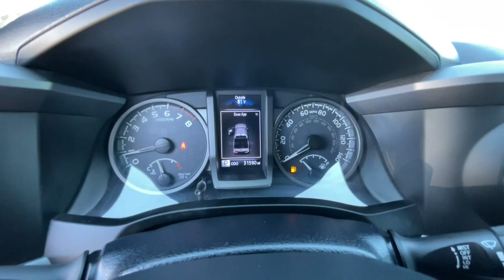2018 Toyota Tacoma Reno, Carson City, Northern Nevada, Sacramento, Elko, NV JM167622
Midnight Black Metallic Used 2018 Toyota Tacoma TRD Off Road Double Cab 5  Bed V6 4x4 AT available in Reno, Nevada at Lithia Chrysler Jeep of Reno. Servicing the Carson City, Northern Nevada, Sacramento, Elko, NV area.
2018 Toyota Tacoma TRD Off Road Double Cab 5  Bed V6 4x4 AT - Stock#: JM167622

LOW MILES - 31 539! EPA 22 MPG Hwy/18 MPG City! NAV  Keyless Start  CD Player  Bluetooth  iPod/MP3 Input  Satellite Radio  Back-Up Camera  Alloy Wheels  Tow Hitch  TECHNOLOGY PACKAGE  TRD OFF ROAD PACKAGE (OC)  4x4 AND MORE!br /br /KEY FEATURES INCLUDEbr /Navigation  4x4  Back-Up Camera  Satellite Radio  iPod/MP3 Input  Bluetooth  CD Player  Trailer Hitch  Aluminum Wheels  Keyless Start. MP3 Player  Privacy Glass  Keyless Entry  Child Safety Locks  Steering Wheel Controls. br /br /OPTION PACKAGESbr /TECHNOLOGY PACKAGE Color Keyed Rear Bumper  Rear Parking Assist Sonar  Blind Spot Monitor w/Rear Cross Traffic Alert  ALL WEATHER FLOOR LINER & DOOR SILL PROTECTOR PKG Door Sill Protectors  TRD OFF ROAD PACKAGE (OC) Off Road grade package  Entune App Suite  Destination Search  iHeartRadio  MovieTickets.com  OpenTable  Pandora  Yelp  Facebook Places and Slacker Radio. Toyota TRD Off Road with MIDNIGHT BLACK METALLIC exterior and GRAPHITE W/ GUN METAL interior features a V6 Cylinder Engine with 278 HP at 6000 RPM*. br /br /EXPERTS ARE SAYINGbr / If youre looking for a reliable work truck  a capable surf wagon  a durable dirt-bike hauler  a comfortable daily driver or an ultimate off-road adventure vehicle  youll like the 2018 Tacoma.  -KBB.com. Great Gas Mileage: 22 MPG Hwy. br /br /PURCHASE WITH CONFIDENCEbr /CARFAX 1-Owner br /br /MORE ABOUT USbr /At Lithia Chrysler Jeep of Reno our first and foremost goal is to make your car-buying and ownership experience better than any other you ve had near Carson City  Auburn CA  Sparks and beyond.If you re ready to answer the call of fun  style and peace of mind; be sure to contact us today. And prepare to have your expectations exceeded. br /br /Price does not include $599 Dealer Doc fee  taxes  and license fees. Price contains all applicable dealer incentives and non-limited factory rebates. You may qualify for additional rebates; see dealer for details.br /
ALL WEATHER FLOOR LINER & DOOR SILL PROTECTOR PKG -inc: Door Sill Protectors (PPO) ,TRD OFF ROAD PACKAGE (OC) -inc: Off Road grade package, Entune App Suite, Destination Search, iHeartRadio, MovieTickets.com, OpenTable, Pandora, Yelp, Facebook Places and Slacker Radio ,TECHNOLOGY PACKAGE -inc: Color Keyed Rear Bumper, Rear Parking Assist Sonar, Blind Spot Monitor w/Rear Cross Traffic Alert